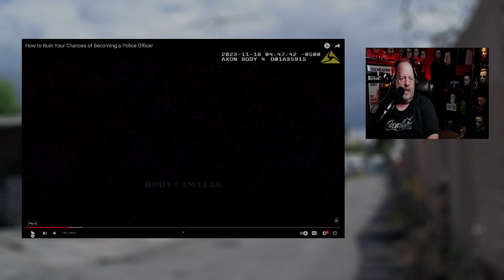JUST WAIT N SEE HOW I TREAT YOU WHEN I'M A COP! What Not To Do When Wanting To Be A Police Officer.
We're also available at most of your favorite podcasting stations.
Apple Podcasts, iHeart Radio, PodBeam, YouTube, and many more.

On November 18th, 2023, An officer was leaving the police station and observed two women arguing in the parking lot. When the officer attempted to intervene the woman became hostile. This is bodycam footage of the events.

This video was from Body Cam Leak @BodyCamLeak

Meet Us In The Man-Cave' is pretty simple. Two guys discussing horror-related topics. You know, horror movies, horror collectibles, and the horror fans themselves. We also talk about cars, our love for music, and good ol' random sh!t. Join us, Christopher Webb, And Scott Kennard down in our man caves every Thursday as we reminisce about our passions in life.

Available To Stream Or Download So Can Listen All You Want, Whenever You Want.

For more information. Go to, meetusinthemancave.podbean.com